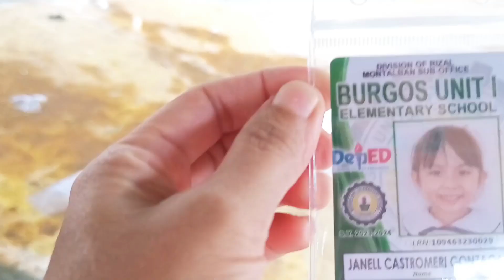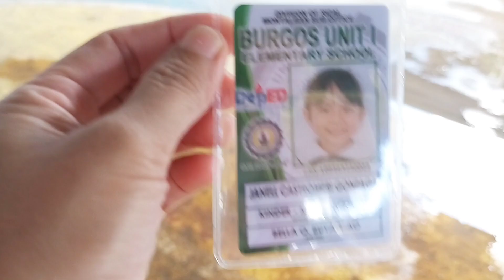Sinundo namin si ate Janell sa school 🎒🏫